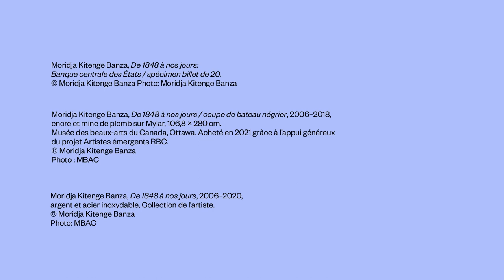Moridja Kitenge Banza : Identité, mémoire et lieu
Le grand dessin à l’encre « De 1848 à nos jours | coupe de bateau négrier » de Moridja Kitenge-Banza, acquis par le Musée des beaux-arts du Canada en 2021 avec le généreux soutien du Fonds d’acquisition d'œuvres d’art émergentes RBC, a été exposé dernièrement dans le cadre de Rembrandt à Amsterdam. Créativité et concurrence.

Pour Banza, De 1848 à nos jours | coupe de bateau négrier exprime la continuité entre le passé et le présent dans lequel l'esclavage et le colonialisme peuvent être relégués aux études et à l'interprétation historiques.

Dans cette entrevue, Banza explique la genèse complexe de son œuvre et ce que veut dire maintenant, à ses yeux, l’esclavage moderne où des systèmes financiers mondiaux font perdurer à ce jour le travail forcé et les échanges colonialistes.